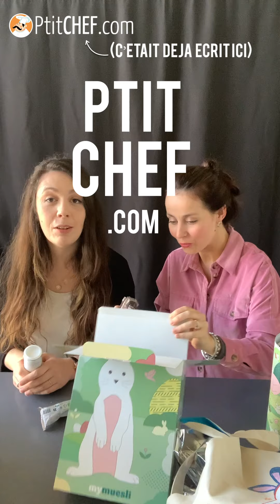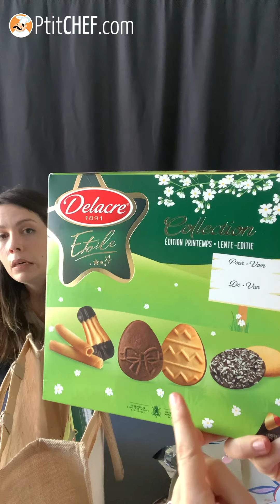ON TESTE LES NOUVEAUTÉS DE PÂQUES 2023 ! (Kinder, MyMuesli, Delacre...)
Pour Pâques, on a été trèèèès gâtés ! 🐰 On a reçu une ÉNORME sélection de produits pour régaler toute la famille et vous donner des idées pour offrir ou tout simplement vous faire plaisir !
Découvrez avec nous une sélection de chocolats de Pâques dans cette vidéo crash test ! Tout a été passé au crible, la marque Kinder avec ses chocolats iconiques (Kinder Surprise, Kinder Bueno...), en passant par les délicieux œufs au chocolat de la marque Cémoi, ou encore les produits ultra mignons de chez MyMuesli pour un petit-déjeuner de folie.
On vous donne nos impressions et nos coups de cœur pour se régaler à Pâques ! 🔔
Déroulez ci-dessous pour en savoir davantage ⬇⬇⬇⬇

Chapitres de la vidéo :
0:12 : Réauté
0:33 : Cémoi
2:17 : MyMuesli
3:40 : Delacre
5:25 : Kinder

Pour retrouver la recette de nos energy balls maison :
- Energy balls à l'abricot, au thé vert et à la noix de coco

Notre recette ultra gourmande de la pâte à tartiner Kinder Bueno

Toutes nos idées de recettes pour trouver le dessert de Pâques PARFAIT

🔹Informations sur la musique de la vidéo :
Source : Artlist